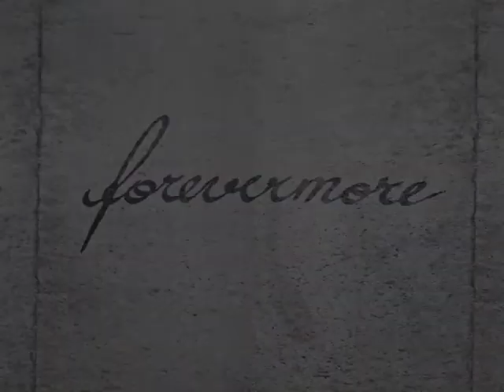MARCO KADA - "forevermore" full part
"Forevermore" an Austrian skateboard movie filmed and edited by Matthias Reich!
Enjoy watching the part of our team rider Marco Kada and get ready for the full length action

Featuring: Andreas Tucek, Alex Geisler, Sascha Biehaule, Daniel Spiegel, Felix Öhlinger, Matthias Reich and many more...